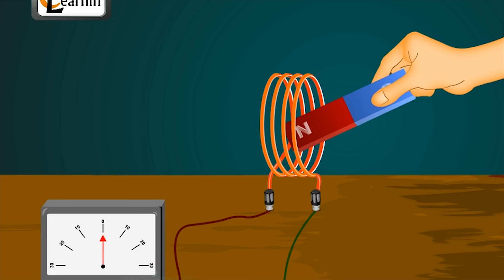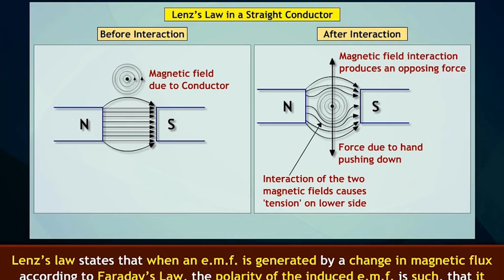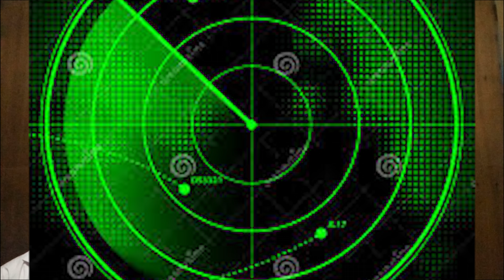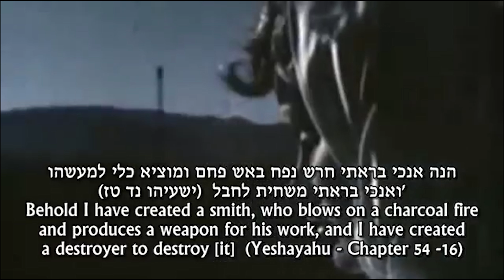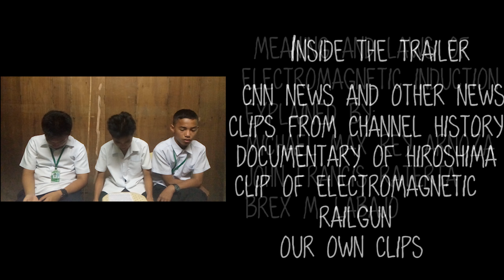Electromagnetic Induction | WORLD WAR 3 TRAILER